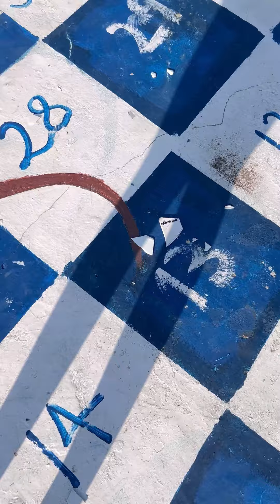Badd mariage will n0t st0p from enjoying this lagos I came to